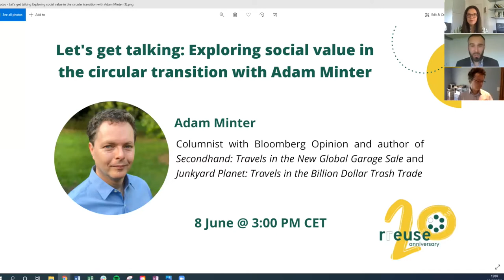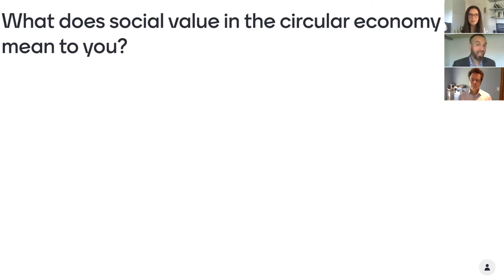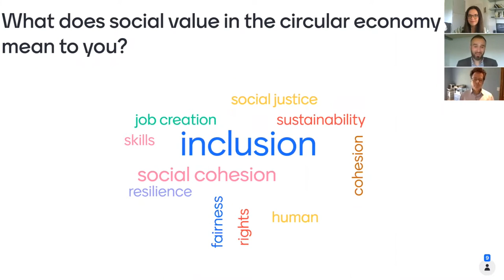Episode #1 - Let's get talking: Exploring social value in the circular transition, with Adam Minter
As part of RREUSE's 20th anniversary celebrations, we were thrilled to welcome Adam Minter as a guest speaker for the first episode of our series "Let's get talking".

Often overlooked, the discussion explored and addressed the meaning of social value in the circular economy and how to better reflect and integrate it.

The conversation lasts for one hour, including a 15min Q&A session from the floor.